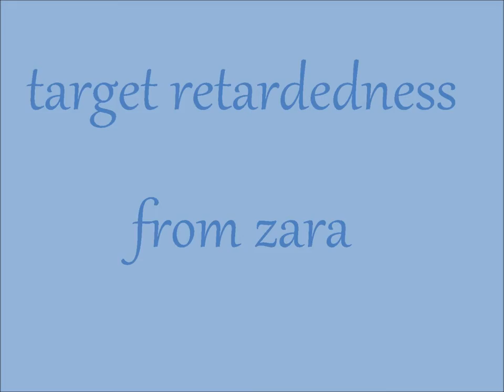zoe and zara: ice skating adventure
hey guys were back and we made our first vlog ever hope u enjoy it and excuse zaras retardedness